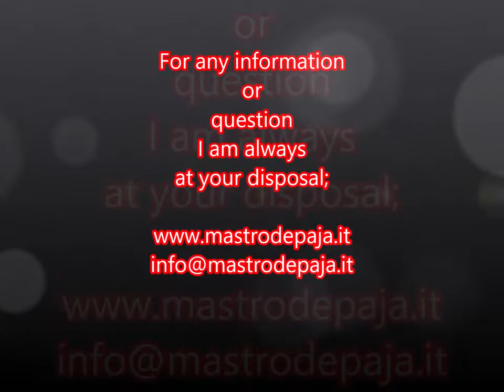Thanks a lot to be our friends!